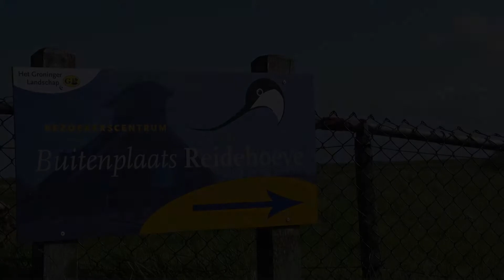Zeehondenkijkwand Punt van Reide (Termunten Gr.)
Zeehonden spotten in het wild? Dat kan bij de Punt van Reide in Termunten.

Vanaf half mei tot half september kun je de zeehonden van heel dichtbij bekijken door de zeehondenkijkwand die op de dijk wordt opgebouwd.

De zeehonden komen eind mei, begin juni en blijven tot in augustus. De beste tijd om ze te spotten is 1.5 uur voor hoog water.

Bekijk hier de getijden (zie getijdentabel Delfzijl, tel er 20 minuten bij op voor de Punt van Reide).

Het Bezoekerscentrum is bereikbaar met de auto en beschikt over voldoende parkeergelegenheid. De zeehondenkijkwand bereik je door een korte wandeling van circa 10 minuten door Polder Breebaart, een prachtig natuurgebied vol bijzondere vogels (lepelaars, kluten, zwarte ruiters e.a.). Tip: neem je verrekijker mee!

Bezoekerscentrum Dollard
Dallingeweersterweg 30
9947 TB Termunten

AE audio productions, Muntendam
camera en edit: Arnoud van der Laan

Muziek:
Michiel Megens